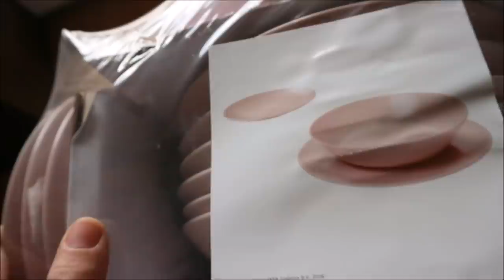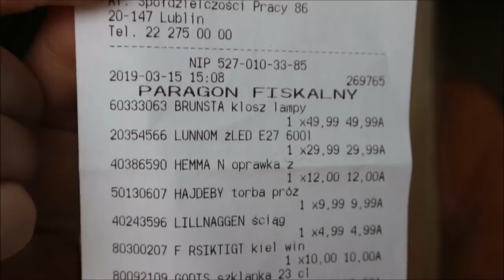IKEA - Haul do nowego mieszkania 🏠 ( Kupiłam różowe talerze 🤭)